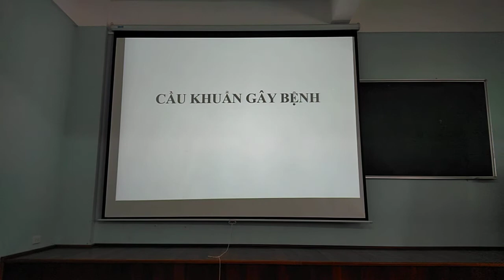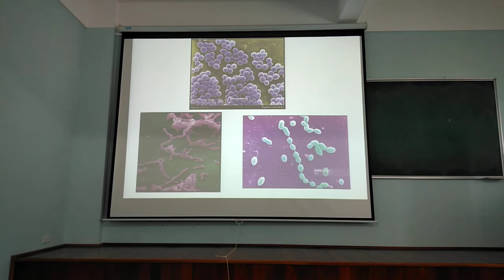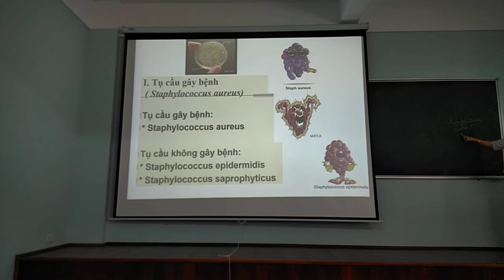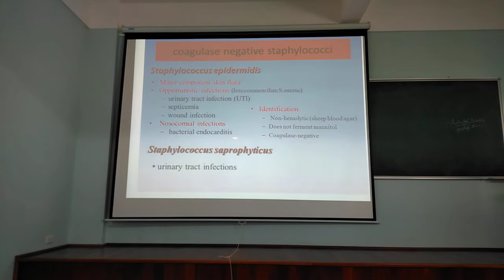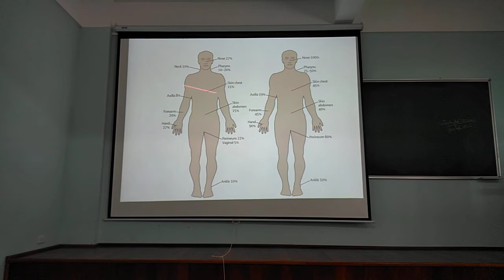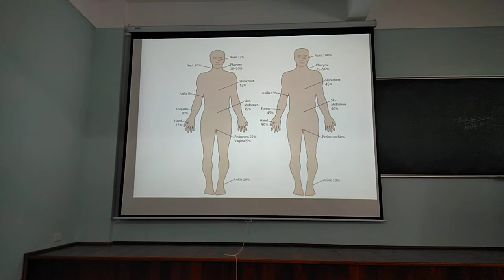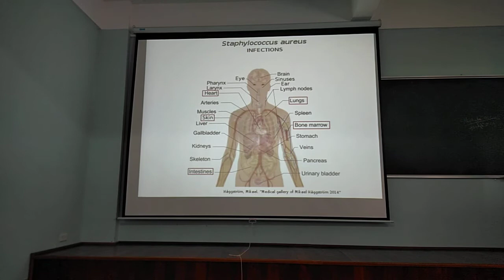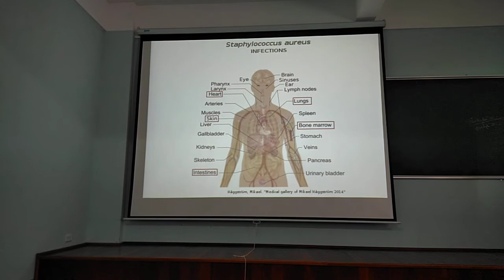[VI SINH Y HỌC - DHY] Các cầu khuẩn gây bệnh - Trực khuẩn mủ xanh, dịch hạch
Bài giảng VSYH về Các cầu khuẩn gây bệnh - Trực khuẩn mủ xanh, dịch hạch - ĐHYD Huế
Giảng viên: PGS.TS.BS cô Ngô Viết Quỳnh Trâm